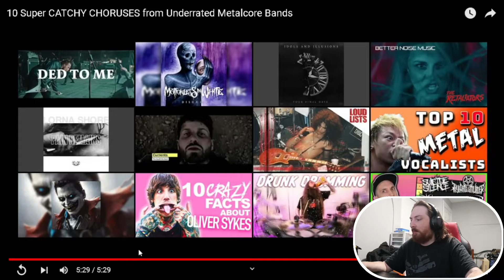Reacting To 10 Super CATCHY CHORUSES Of Underrated Metalcore Bands PART 3 (Official Music Video) !!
and lets get this reaction video to 500 or over like